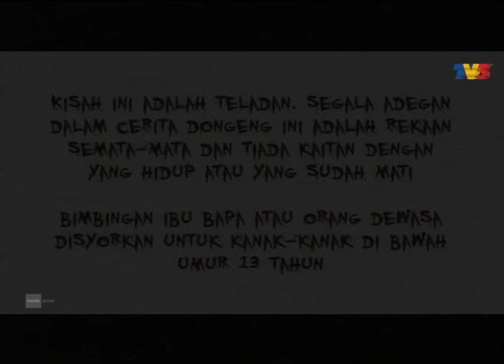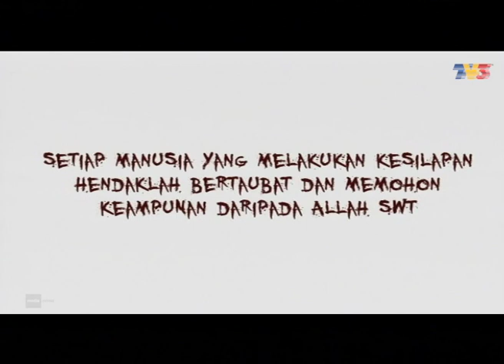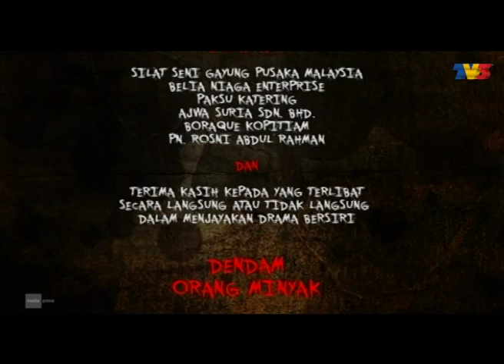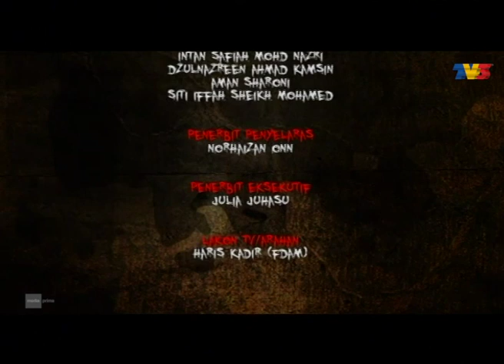Dendam Orang Minyak | Episod 1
Mengisahkan Fendi kebingungan disebabkan siri pembunuhan gadis yang berlaku. Semuanya bermula selepas Fendi menyarungkan cincin permata hitam yang dijumpai dalam laci arwah ayahnya. Biarpun mendapat amaran daripada ibunya, Fendi gagal menanggalkan cincin itu. Malah, segala kejadian yang berlaku itu tidak disedarinya. Bagaimanapun, Fendi menyedari dirinya dipergunakan Wak Man untuk mencapai tujuan sebenar.

Pelakon :Aqasha, Melissa Maureen, Azhan Rani, Boy Iman